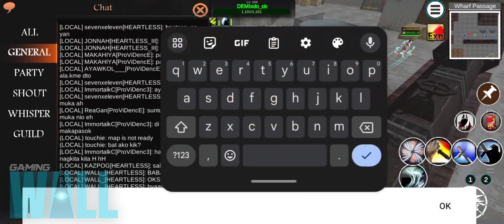QUIT RAN MOBILE! | Huling Bakbakan | Ran Mobile Masterclass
QUIT RAN MOBILE!
Huling Bakbakan! 🔥

MAY BAGO PALA?

KITA-KITS ULIT MGA BAWS!